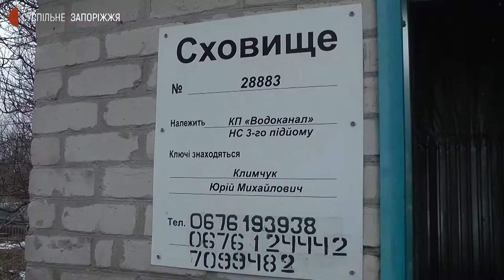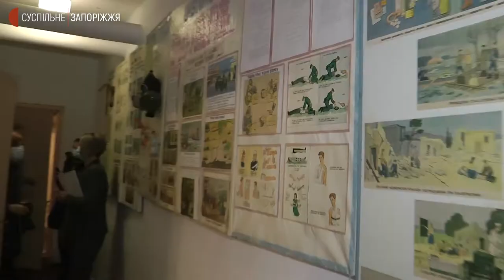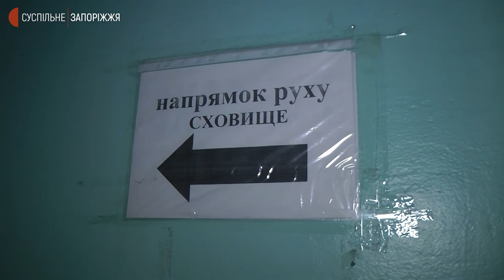У Запоріжжі вирішили оновити захисні укриття. В якому стані вони зараз | Новини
У Запоріжжі наявні 2246 укриттів різного типу, в яких можливо розмістити 829 тисяч 316 людей, про це розповів заступник начальника управління з питань попередження надзвичайним ситуаціям та цивільного захисту населення Запорізької міської ради Валерій Філіпович. Чи придатні укриття для розміщення людей, чи забезпечені вони всім необхідним – дізнавалися журналісти Суспільного.